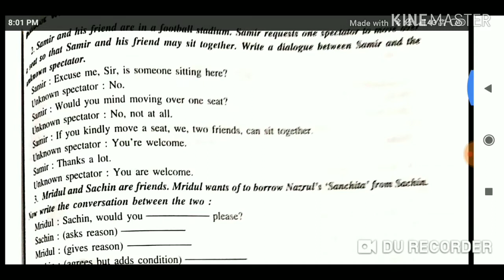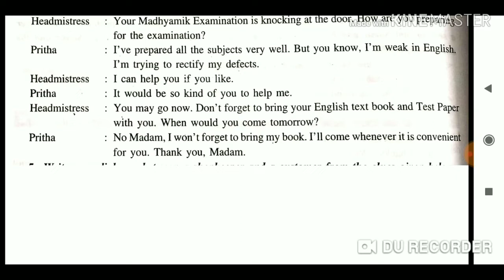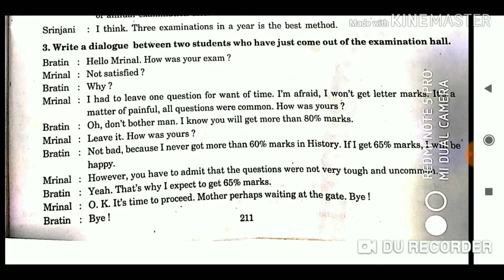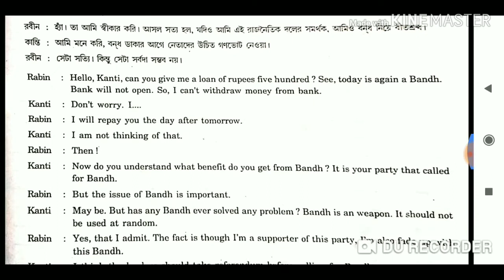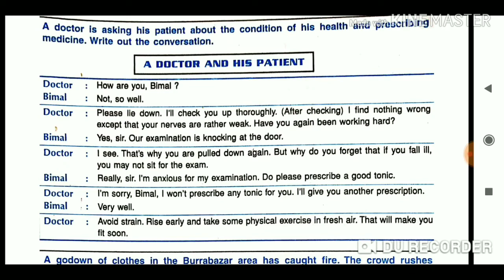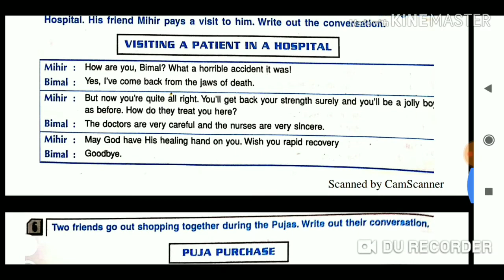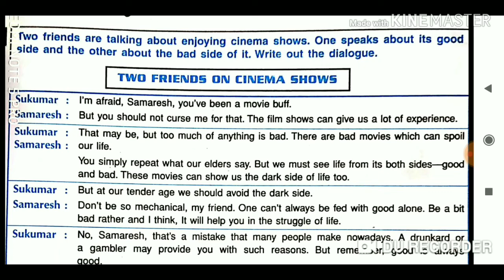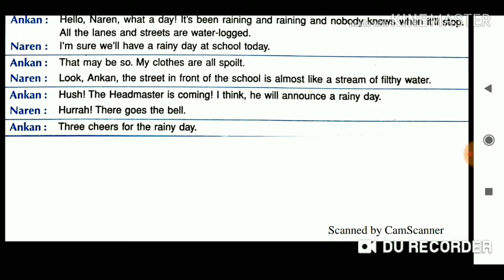FEG : DIALOGUE WRITING // FULL COURSE// MM INSTITUTION PRESENTS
MM INSTITUTION

ENGLISH JOGOT : FOR LEARN ENGLISH GRAMMAR, SPOKEN, LANGUAGE, LITERATURE, WRITING IN DETAIL